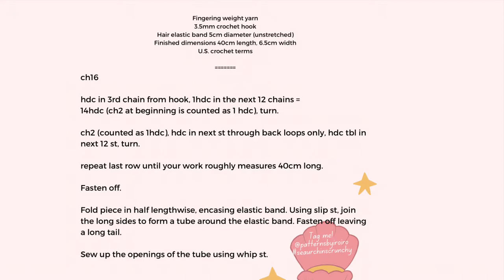Assembling the Sea Urchin Scrunchy (Free Crochet Pattern)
Hello, I’ve made this Sea Urchin Scrunchy Crochet Pattern available as a free pattern. Here is a short video tutorial on how to assemble the scrunchy at the end. If you are a more experienced crocheter, you can actually join the rounds right from the beginning and crochet in a tube around the hair elastic, but I hate getting my work all twisted up as I crochet, so to avoid that (and for beginner crocheters) I’ve used this method instead. This is a great project to practice your half double crochets (hdc) and counting stitches!! If you make this, please tag me at IG @patternsbyiroiro so I can see.